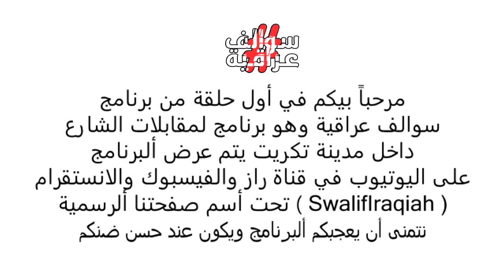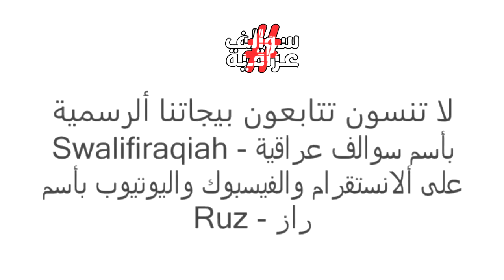🌴🥀 السوئل لو عندك 🌴🥀_ ١٠٠ مليون دينار عراقي🌴🥀